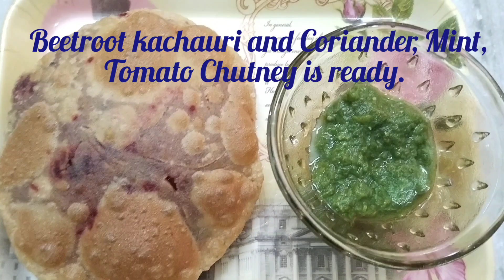Beetroot Kachauri And Coriander Leaves, Mint Leaves, Tomato Chutney | Chukandar ki kachauri recipe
Ingredients:
1. Stuffing for beetroot kachauri:
Beetroot
Onion
Green chillies
Ginger
Coriander leaves

Spices:
Carrom seeds/ ajwain
Green chillies
Amchur powder
Garam masala powder
Jeera powder
Salt

2. For Dough:
Wheat Flour
Salt
Kalonji
Carrom seeds
Ghee/ refined oil

3. For dhania, pudina and tomato chutney
Coriander Leaves
Mint Leaves
Tomato
Green chilli
Ginger
Salt